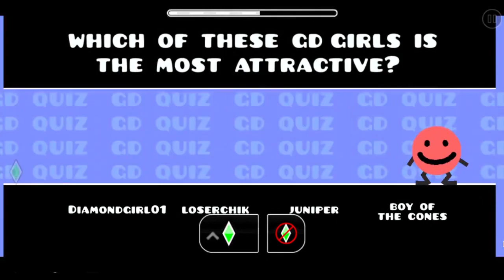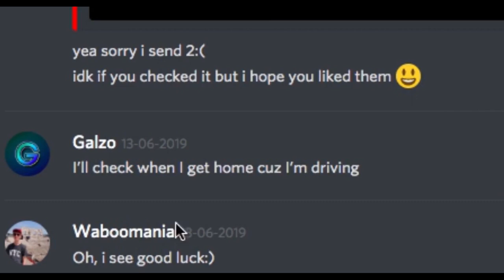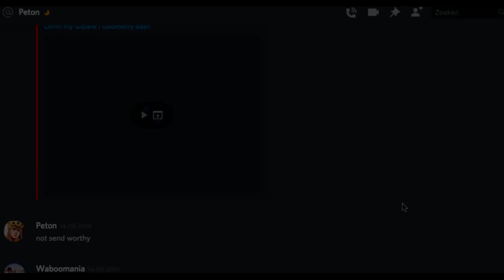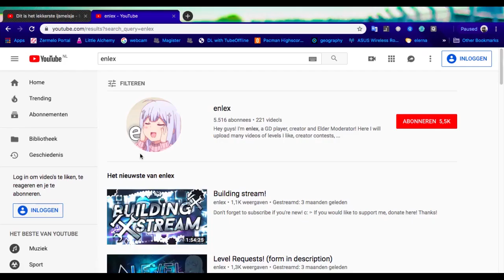Every GEOMETRY DASH Moderator Explained in ONE Sentence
In this video i will explain every geometry dash mod in one sentence.
This is mainly for fun and has a lot of sarcasm in it.
geometry dash creators

I had to use TTS in this video for people who are weirded out.